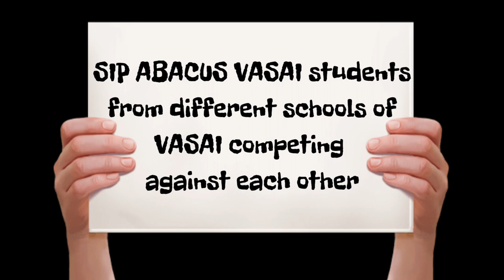"Unbelievable Transformation! See What SIP Abacus is Doing For School Kids in Vasai"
This competition is of students from SIP Abacus Vasai from different schools of Vasai.
Ryan International School
Sheth Vidya Mandir School
Vidya Vikasini School
Rahul International School
Holy Family School
Kapol School
Narayana E - Techno School
Mother Mary School

We are having contestant in this from various levels of SIP Abacus, from Foundation to Alumni.

They will solve Addition, Substraction, Multiplication and Division.
Complex sums.